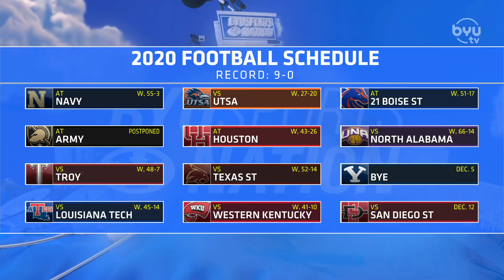Blaine Fowler on BYUSN 12.2.20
BYU Sports Analyst Blaine Fowler joins the show to discuss BYU’s current No.13 CFP ranking, the possibilities of playing in a NY6 bowl, and BYU Mens Basketball.